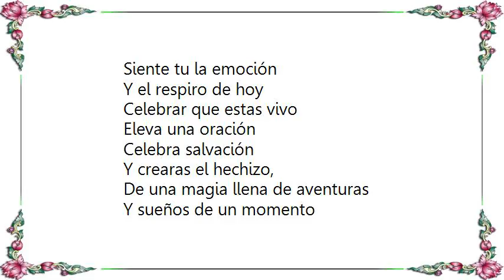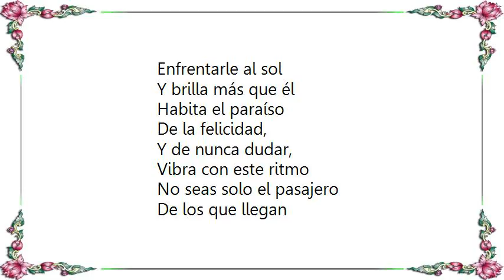Kabah - Tu Seras Lyrics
[Lyrics Kabah - Tu Seras]
Siente tu la emoción
Y el respiro de hoy
Celebrar que estas vivo

Eleva una oración
Celebra salvación
Y crearas el hechizo,
De una magia llena de aventuras
Y sueños de un momento
Bello que llamamos la vida
Si no te sujetas de ella y la aprovechas
De tu cuerpo y alma en
Dos segundos se escapará

Tu serás nuestro futuro,
El mejor de todos los recuerdos
La única ciudad en el desierto
Y la solución al dolor

Enfrentarle al sol
Y brilla más que él
Habita el paraíso
De la felicidad,
Y de nunca dudar,
Vibra con este ritmo

No seas solo el pasajero
De los que llegan
Y se pierden de la vida
Y un mundo entero,
Que a tu paso se detenga
El tiempo y el viento,
Energía positiva solo descargarás